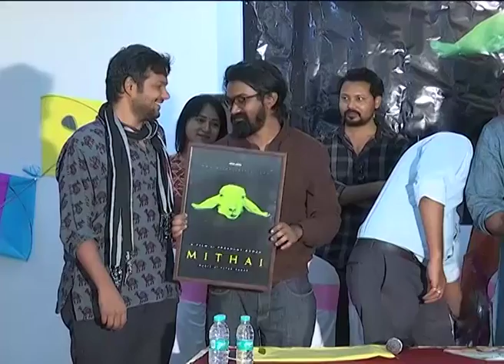Mithai Telugu Movie Official Launch | Vijay Devarakonda | Sandeep reddy | iQlik Movies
Watch Mithai Telugu Movie Official Launch | Mithai | Vijay Devarakonda | Sandeep reddy | iQlik Movies